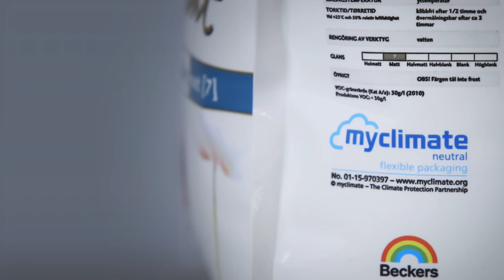Beckers Elegant Väggfärg Matt – ny klimatsmart förpackning!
Beckers Elegant Väggfärg Matt finns nu i en ny klimatsmart förpackning. Den nya mjuka förpackningen består av 70% mindre plast jämfört med en traditionell färgburk och kan enkelt rullas ihop och sorteras som brännbart när den är tömd. Förpackningen är dessutom både lättare att bära, öppna och stänga. Tack vare skruvkorken och handtagen i de båda ändarna är det enkelt att hälla ut färgen i tråget utan spill. Förpackningen är stående och till skillnad mot många mjuka förpackningar som tappar formen allt eftersom innehållet i dem minskar, behåller denna formen även när den är halvfull.